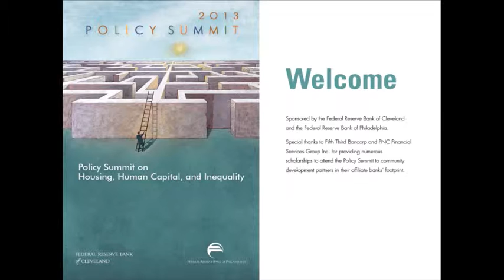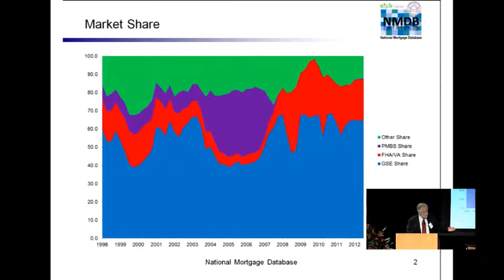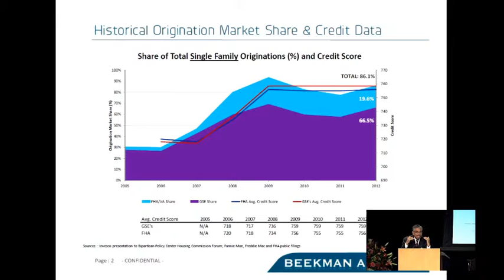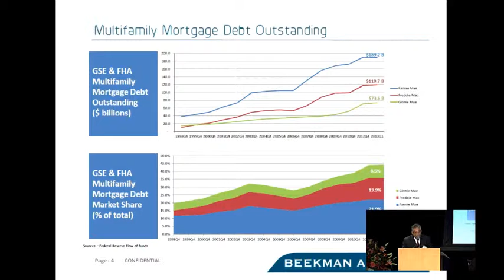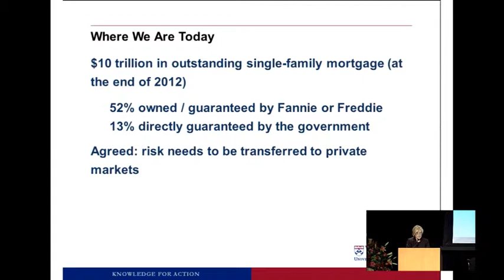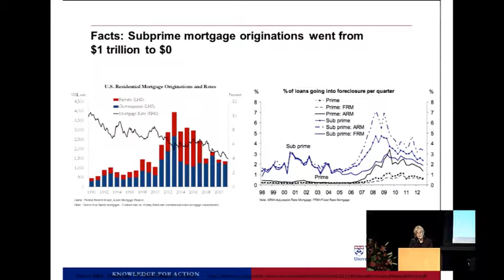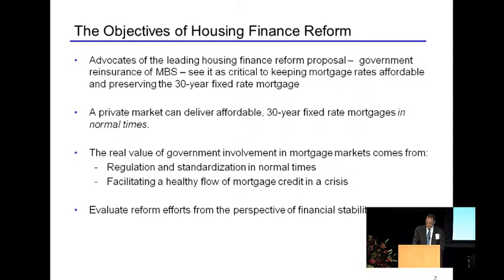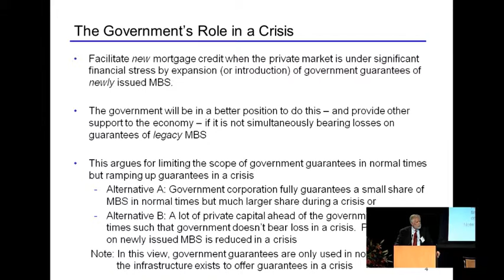The New Housing Finance System: Are We There Yet?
2013 Policy Summit on Housing, Human Capital, and Inequality

In this opening plenary session, noted researchers and policy experts will take up the current heated debate over the future of housing finance in this country.